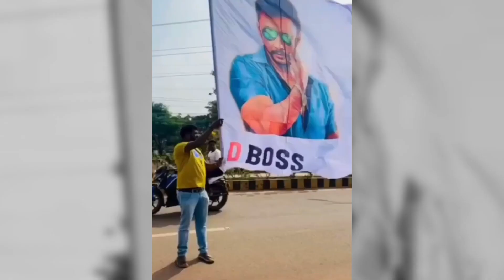BIGGBREAKING NEWS ||ಬಿಗ್ ಬ್ರೇಕಿಂಗ್ ನ್ಯೂಸ್! ನಟ ದರ್ಶನ್ ಗೆ ಏನಾಗಿದೆ!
BIGG BREAKING NEWS || ಬಿಗ್ ಬ್ರೇಕಿಂಗ್ ನ್ಯೂಸ್! ನಟ ದರ್ಶನ್ ಗೆ ಏನಾಗಿದೆ! Darshan kranti Movie